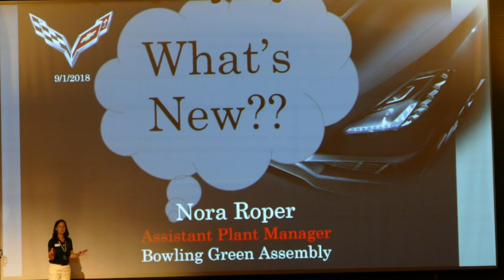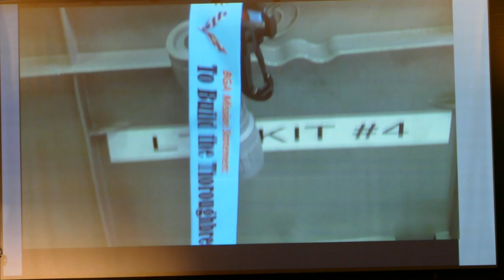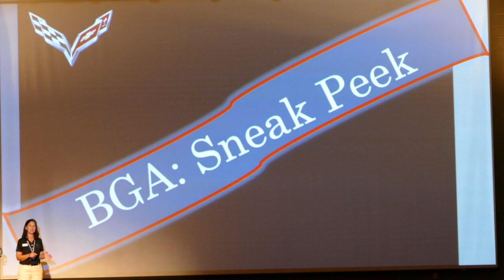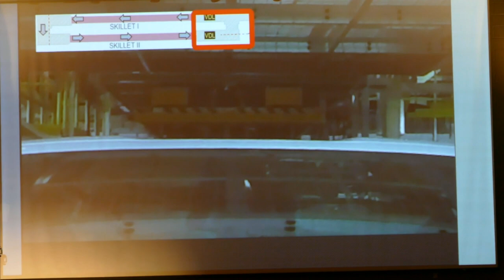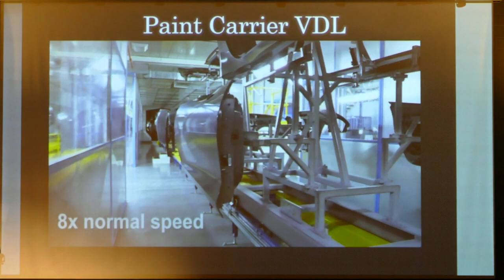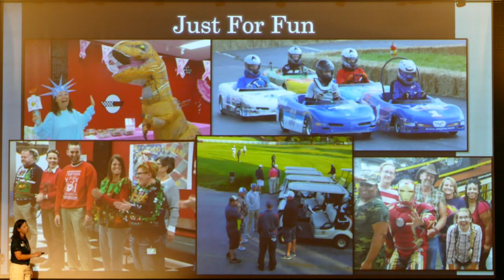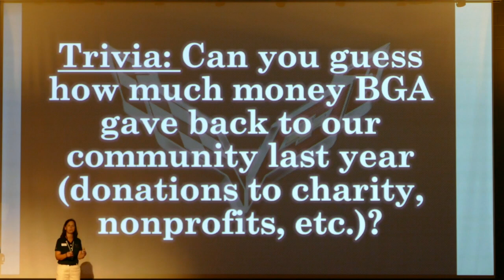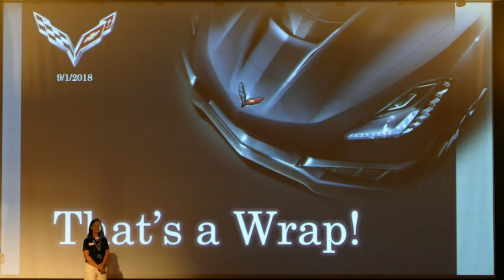Corvette Plant Update with Nora Roper - September 1, 2018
Nora Roper, Assistant Plant Manager, Bowling Green Assembly Plant, gives an update on the Corvette assembly plant at the National Corvette Museum.